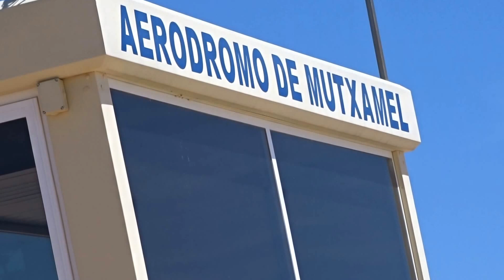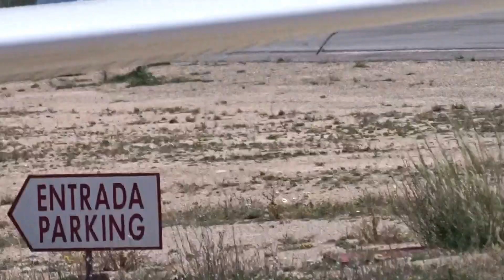kwamen even langs op visite.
Costa Wings kwamen even over op visite lande bij ons in de buurt.
ligt 10 min vanaf ons huis.
Was heel gezellig, moeten wij toch vaker gaan doen.
Leuk de eerste keer pikten zij ons op met de motor, nu vliegen zij heel Spanje door.
Maar ook u kunt leren vliegen of een verrassings vlucht, ook uw vlieguren bij houden. of gewoon dagje vliegtuigen kijken.